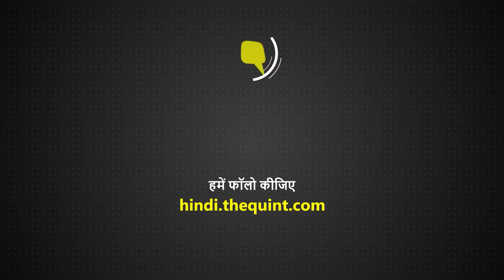Rishabh Pant Health Update: क्या Rishabh Pant मैदान पर खेलते दिखेंगे, डॉ. ने बताया कब करेंगे वापसी?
Rishabh Pant Health Condition: भारतीय विकेटकीपर (Indian cricketer) और बल्लेबाज ऋषभ पंत (Rishabh Pant) एक सड़क हादसे में जख्मी हो गए हैं. शुक्रवार अल सुबह ऋषभ की कार दिल्ली-देहरादून हाइवे पर डिवाइडर से टकरा गई थी. फिलहाल, ऋषभ को अभी देहरादून के मैक्स अस्पताल (MAX Hospital) में भर्ती कराया गया है, जहां उनका इलाज चल रहा है. सर गंगाराम अस्पताल (Sir Ganga Ram Hospital) के स्पोर्ट्स सर्जन डॉक्टर प्रतीक कुमार गुप्ता ( Dr. Prateek Kumar Gupta) ने क्विंट से बताया कि मीडिया रिपोर्ट्स के मुताबिक ऋषभ पंत को दाएं पैर में लिगामेंट (Ligament) के फटने की खबर है. अगर पंत का लिगामेंट पूरी तर क्षतिग्रस्त हो गया तो उन्हें अच्छे से स्वस्थ होने में करीब साल भर लग सकता है. क्योंकि, फिर पंत की सर्जरी (Surgery) करनी होगी, जो ठीक होने में वक्त ले सकता है. अगर पार्सियली रूप से लिगामेंट में चोट आई होगी तो उसे ठीक होने में 3-4 महीने लग जाएंगे. लेकिन, अभी फिलहाल MRI स्कैनिंग के बाद ही पूरी तरीके से बताया जा सकता है कि किस प्रकार की इंजरी है और उसका इलाज किस प्रकार से किया जा सकता है.